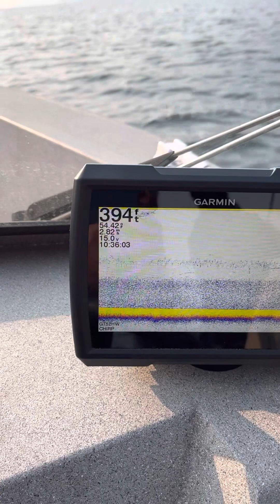Head chef catches BEAUTIFUL kootenay Lake rainbow 🌈 -October 2022-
Trolling for Big Rainbow trout in the west kootenays. Head chef hooks up with a nice one  on a trolled bucktail in the middle of October on Kootenay lake.